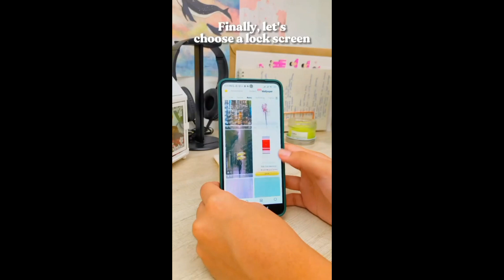How To Make Your Android Phone Looks Pinterest.